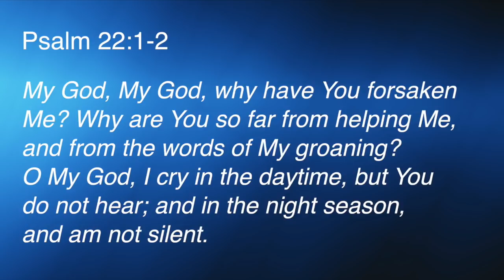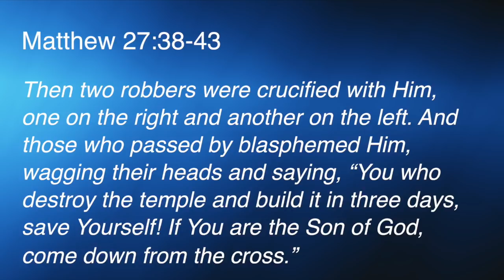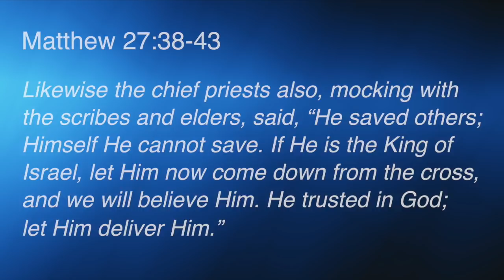January 2019 - Session 1